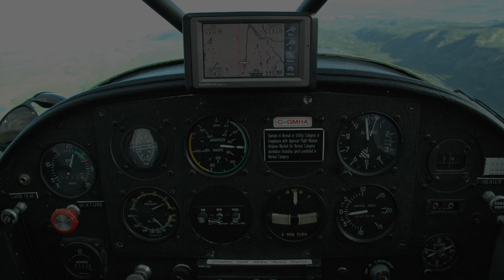Self Isolated in central Yukon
Flying and isolating mid-summer